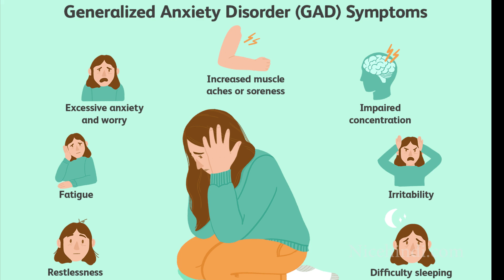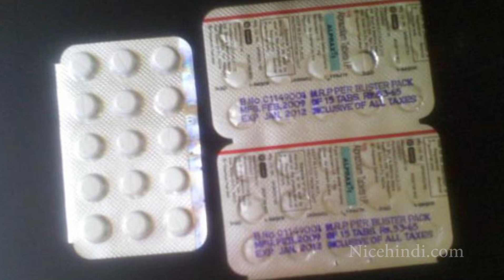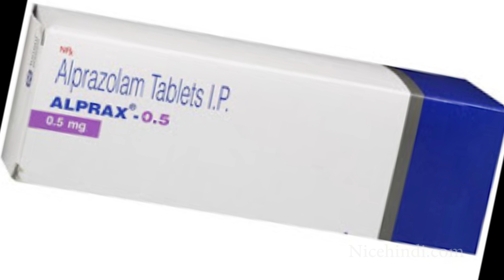Alprax review in hindi-नींद की दवाओं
alprax 0.5 kis kaam aata hai
alprax plus tablet uses in hindi,
alprax sleeping pill overdose,
aplex tablet uses in hindi,
alprazolam 0.5 mg tablet uses in hindi,
phenolphthalein aplax tablet uses in hindi,
alprax 0.25 side effects in hindi,
alprazolam 0.25 uses in hindi,
alprax 0.25 tablet uses in gujarati
alprax sleeping pill in hindi
rlam 0.5 tablet uses
alprazolam 0.25 mg tablet in hindi
alprax 0.5 mg causes death
alprazolam tablet uses in urdu
alprax 0.5 price
alzolam 0.25 uses in hindi
alprazolam tablet uses in marathi
alprazolam tablet uses in english
alprazolam tablet uses in gujarati
alprazolam tablet price
alprax 0.5 tablet buy online
alprax 0.25 buy online
alprax 0.5 tablet image
alprax 0.5 medplus
alprazolam 0.5 mg chemist warehouse
masplex tablet uses in hindi
fortiza tablet uses in hindi
nivca life care tablet in hindi
life star tablet uses
masplex al tablet - uses
staminsure tablet
alprax.25 sleeping pills
alprax 0.5 mg side effects
alprax sleeping pill overdose in hindi
buy alprax online india
alprazolam for sleep in tamil
can alprax be taken with alcohol